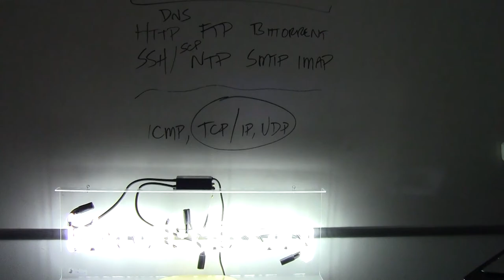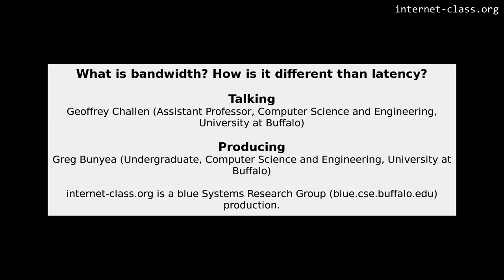What is bandwidth? How is it different than latency?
Bandwidth measures the aggregate speed at which a certain amount of data can be transmitted from one host on the internet to another. Although bandwidth and latency are interrelated and frequently affect each other, a simple thought experiment can help illustrate the difference between the two. What would be the fastest way to send a large amount of data across the country? The solution involves a communication technology, but maybe not the one that you were expecting…​